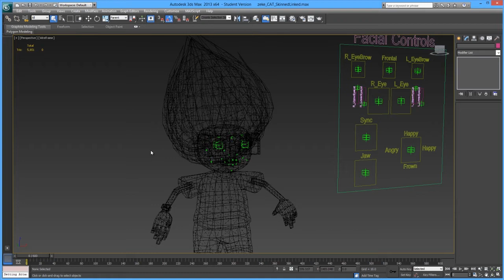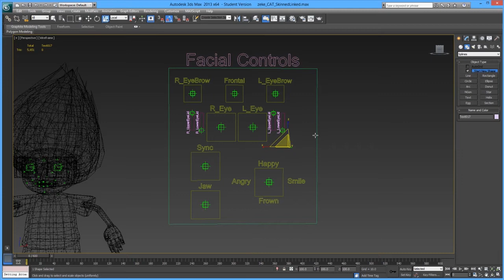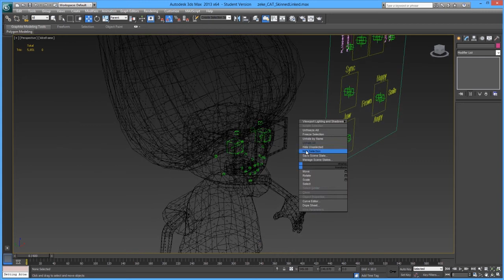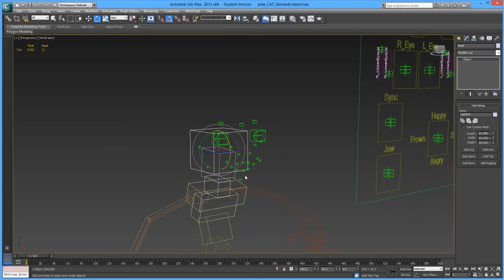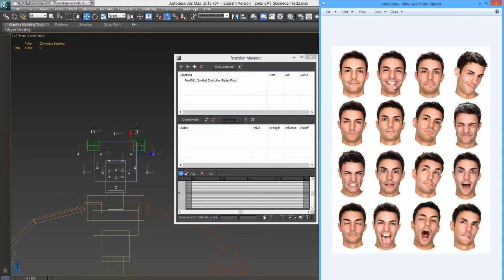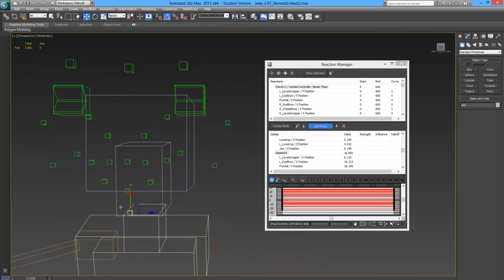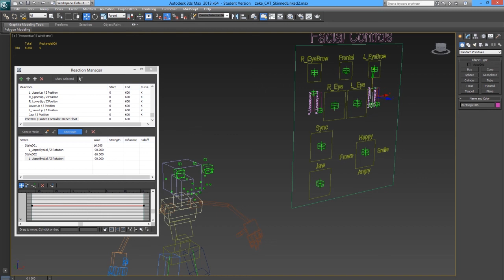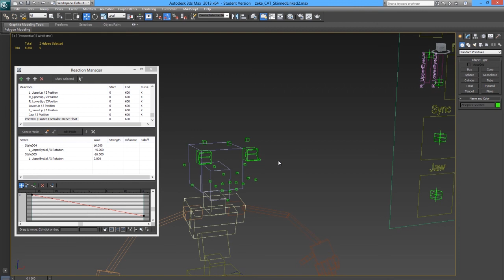Creating Controls For A Character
Following on from reaction manager, we look at creating controls for a character. Note that these vary depending on what you are trying to achieve but this should give you a least a rough idea. To see a cleaner setup shave a peek at the lip sync video.